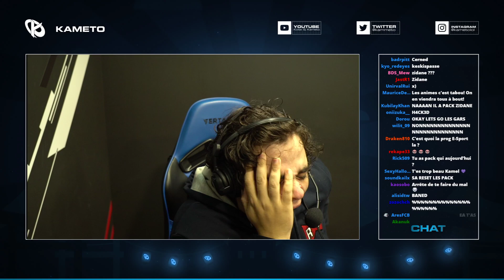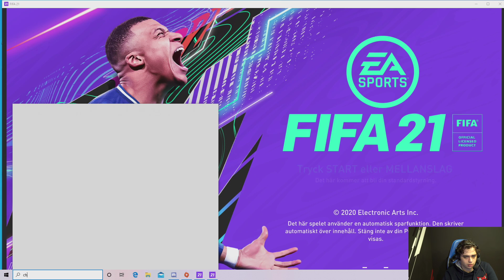LE CRACK GHALI NOUS AIDE À FAIRE DES SBC POUR FAIRE UN PACK OPENING DE FOU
On enchaîne les SBC avec Ghali pour faire un pack opening de fou